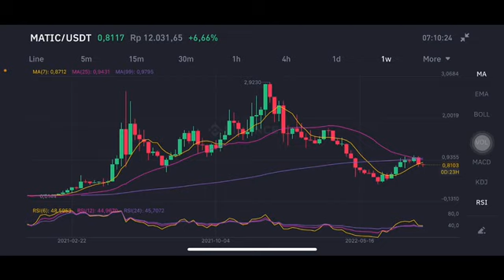MATIC POLYGON GO TO $1 🚀💥 | POLYGON PRICE PREDICTION 2022💎WATCH FOR THIS NEXT